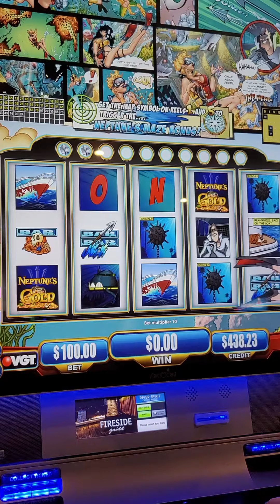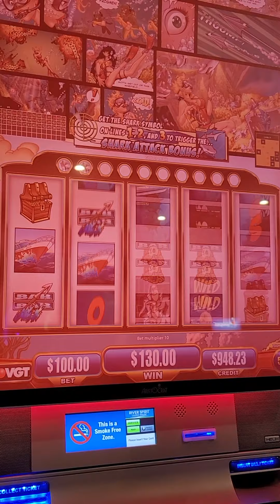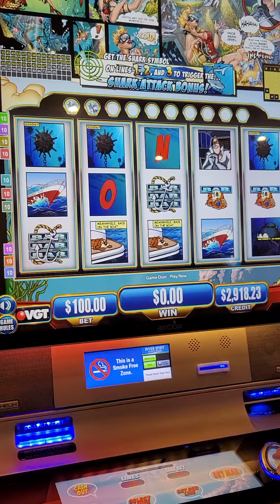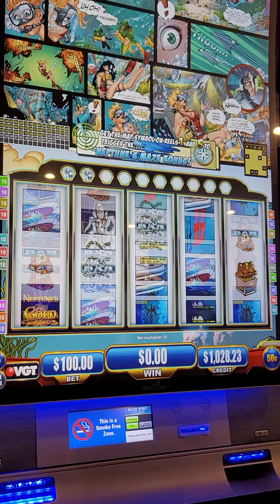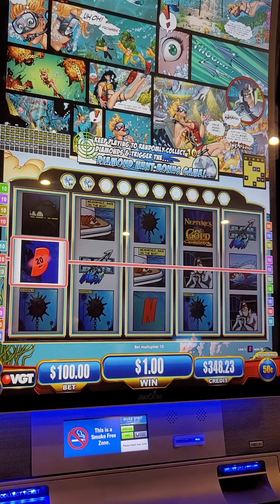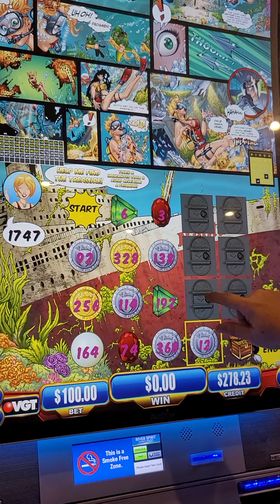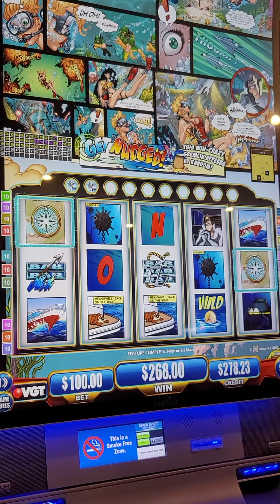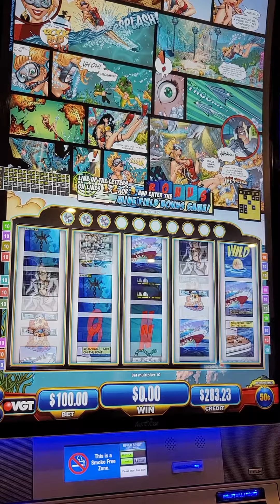$100 max bet hunt for neptune gold with jackpot and multiple red screens